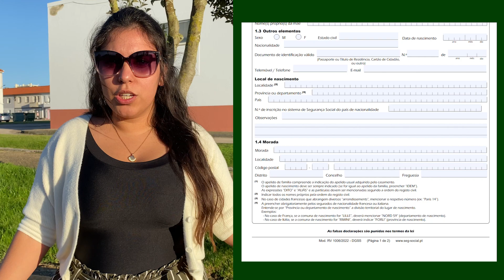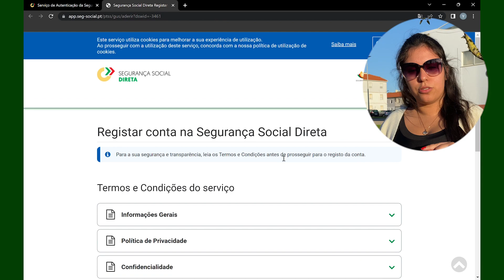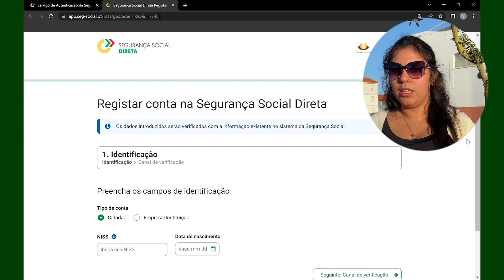O que é a Segurança Social? TUDO O QUE TU PRECISA SABER como tirar o NÚMERO DA SEGURANÇA SOCIAL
No vídeo de hoje eu trouxe todas as informações deste documento mega importantes para nós imigrantes, que é o NISS: Número da Segurança Social.
Nele eu explico o que exatamente é o NISS, como tirar o Número da Segurança Social e outras dicas sobre o NISS.
00:00 O que é a Segurança Social? TUDO O QUE TU PRECISA SABER como tirar o NÚMERO DA SEGURANÇA SOCIAL
00:22 O que é o Número da Segurança Social
00:50 Para que serve o NISS?
01:25 Quem pode requerer o NISS
02:42 Tem como tirar o Número da Segurança Social sozinho?
03:14 Quais são os documentos necessários para fazer o NISS?
04:24 DICA DE OURO SOBRE O NISS
05:32 TUDO SOBRE A SEGURANÇA SOCIAL DIRETA

Você já usou o Airbnb? É a melhor e mais barata plataforma de alojamento. Cadastre-se com o meu link e ganhe até R$331 de desconto em sua primeira viagem. O mais legal é que pode ser em qualquer viagem, não importando o destino nem a duração de tempo!
VAMOS CONVERSAR?
SOBRE O MEU CANAL:
Olá, tudo bem? Meu nome é Catiéle, mas pode me chamar de Cati :)
Eu sou uma jovem que, agarrada na força e na coragem, imigrou para Portugal, em meio a pandemia. Meu principal objetivo é poder ajudar as pessoas com informações relevantes, e qualquer que seja a sua dúvida para a realização do teu sonho de imigrar para a Europa!
Sejam muito bem vindos (as) ao canal da Gaúcha mais Europeia que vocês verão por aqui :D